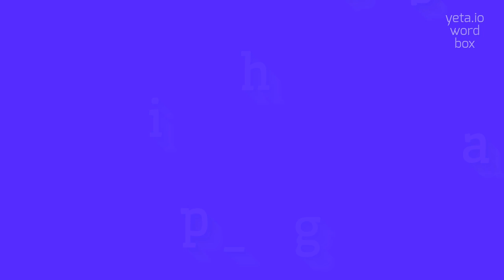HIGH-PASS - HOW TO PRONOUNCE IT? high-pass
HIGH-PASS - Don't mispronounce High-pass anymore in 2023

How do you pronounce 'high-pass'?
What are some alternative pronunciations for 'high-pass'?
Can you explain the correct pronunciation of 'high-pass'?
How should I say 'high-pass' in English?
HIGH-PASS Meaning And Definition:
A high-pass filter is an electronic circuit that allows high-frequency signals to pass through while attenuating or blocking low-frequency signals.
It is commonly used in audio systems to separate high-pitched sounds from low-pitched sounds.
High-pass filters are also used in image processing to enhance sharpness and remove low-frequency noise.
HIGH-PASS Pronunciation:
To pronounce 'high-pass', say 'high' as in the word 'high', and 'pass' as in the word 'pass'.
Here is an alternative pronunciation: 'hi-pass' with 'hi' as in 'high' and 'pass' as in 'pass'.
Use HIGH-PASS In Your Speech:
1. I applied a high-pass filter to the audio recording to remove the background noise
2. The high-pass filter in the equalizer boosts the treble frequencies
3. The high-pass filter cut off the bass from the music
Please answer in comments for the most popular HIGH-PASS questions:
1. What is the purpose of a high-pass filter?
2. How does a high-pass filter work in audio systems?
3. What are some applications of high-pass filters in image processing?